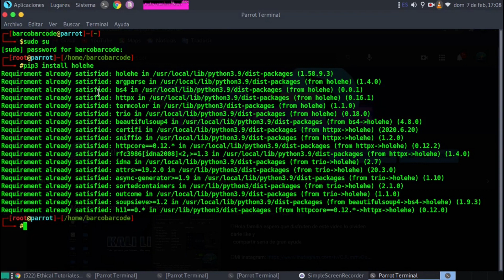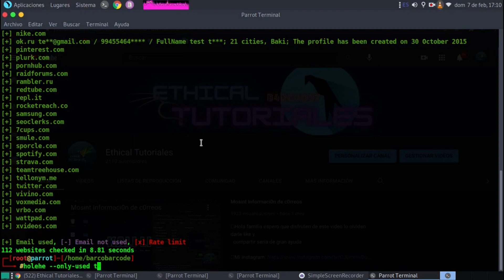Holehe OSINT - Электронная почта для зарегистрированных учетных записей.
Holehe проверяет, прикреплено ли электронное письмо к учетной записи на таких сайтах, как twitter, instagram, imgur и более чем 120 других.

🛠️ Установка
С помощью PyPI
pip3 install holehe

cd holehe/
python3 setup.py install
Holehe можно запускать из интерфейса командной строки и быстро внедрять в существующие приложения python.

rateLitmit : Позволяет узнать, была ли у вас ограничена скорость.
существует : Если существует учетная запись для электронной почты в этой службе.
восстановление электронной почты : Иногда возвращаются частично запутанные восстановительные письма.
Телефонный номер : Иногда возвращаются частично запутанные номера телефонов для восстановления.
другие : Любая дополнительная информация.
Ограничение скорости? Измените свой IP-адрес